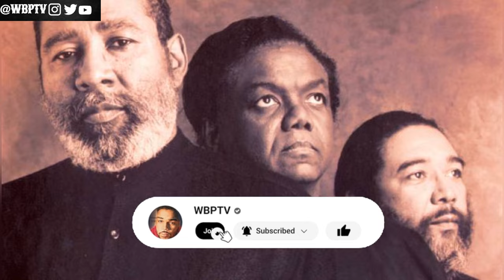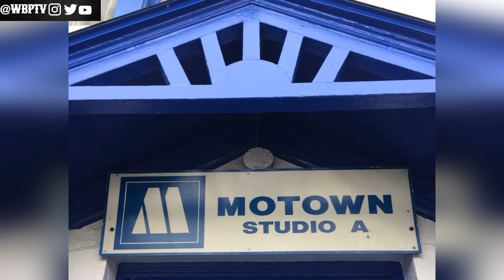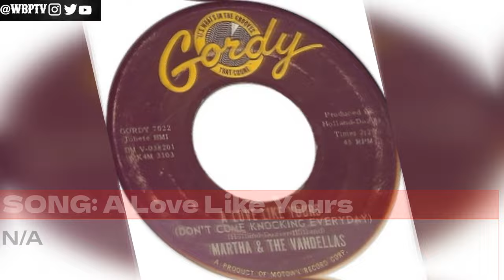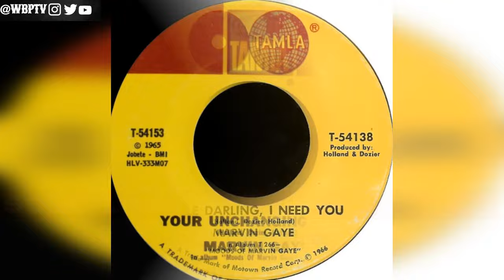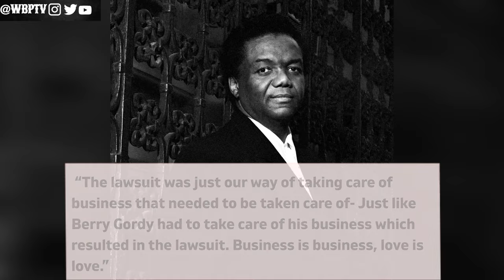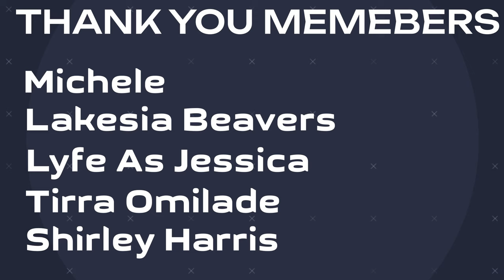The Greatest Songwriters Ever! | The Untold Truth Of Holland-Dozier-Holland | Motown Legends Ep55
This Channel talks about the life and death of our beloved Kings and Queens. Sports Figures, Musicians, Actors, and Actress. This channel also provides other topics like curses of Tv shows and Movies and discover what happen to TV shows that once ruled our household and we talk about what happen to risen stars of the 90s and 2000"s.